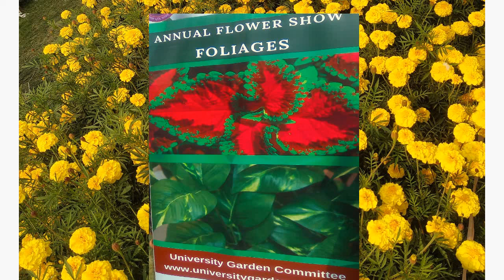Annual Flower Show at University of Delhi || Program at DU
Every year University of Delhi organize flower show, where flowers from different colleges were put together. There is a competition among different colleges of University of Delhi. This year the exhibition of flower were organized at University of Delhi VC lawn. If you were not there this time please be there in the next time.
It is open for all.